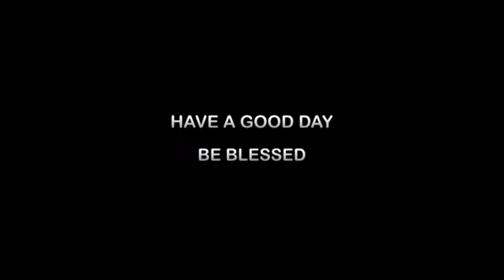The Markey Chukes Show"Happy Mothers Day!!!"